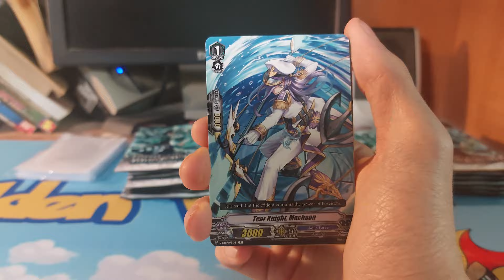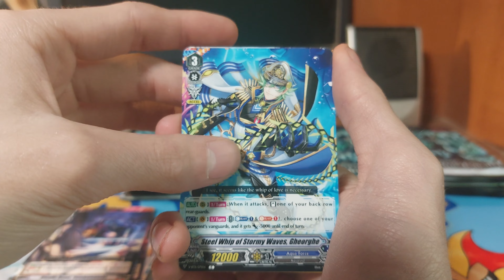Cardfight vanguard storm of the blue cavalry booster box opening